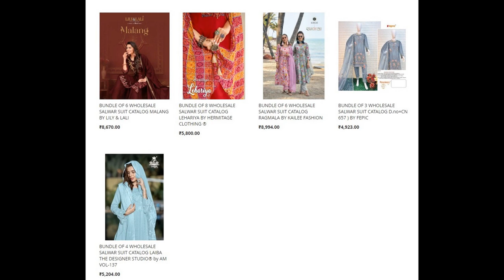61 wholesale bundles launched today 11 Mar 20231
Top brands:
Aashirwad
Swagat
Ruchi Sarees
Saroj Saree
SR
Vinay Fashion
Madhupriya
Blue Hills
Fepic
Stavan
Balaji
Deepsy
Ganesha
Ganga
Jay Vijay
Kiana
S4U
Kashvi
Lily & Lali
Aarvi
Alok Suits
Apple Saree
Azara
Baalar
Bipson
Devi
Jelite
Kalaroop
Ladies Flavour
Manas Fab
Maskeen
Mittoo
Mumtaz Arts
Omtex
Patidar mills
Poonam
Psyna
Sahiba
Sangam Sarees
Shree Fabs
Shubhvastra
Suryajyoti
Zisa
Zubeda
Sargam Prints
Rama
Anju Fab
Al Khushbu